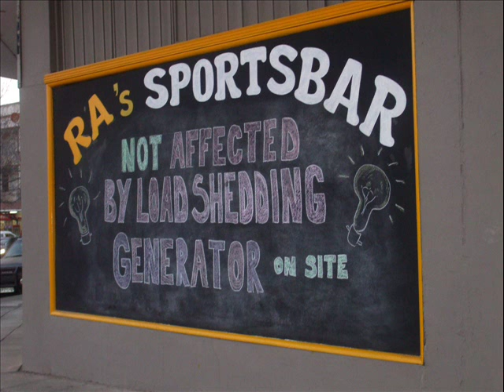I GOT ANOTHER JOBBIE plus cover of 4 + 20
Yesterday, Robbie and Annejie from the bar down the road asked me to do a quick sign for them, and it's only chalk, and even though just passed mid-Winter, the weather was clement enough for me to work up a bit of a sweat...  Anyways, there it is and with thanks to Stephen Stills for writing such an amazing song, and George Ward "Jungle Dog" doing the guitar arrangement for me, here's my version of the song 4 + 20.